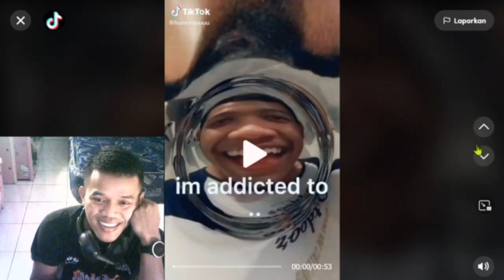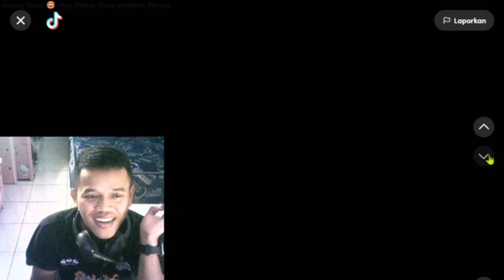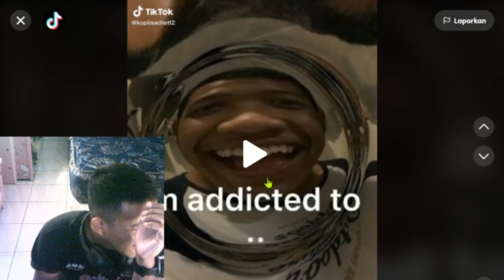REACTION TIKTOK LUCU NGAKAK bikin sakit perut || PART 2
short,feed short,video short,lucu,fajar sad boys,shorts,youtube shorts,viral shorts